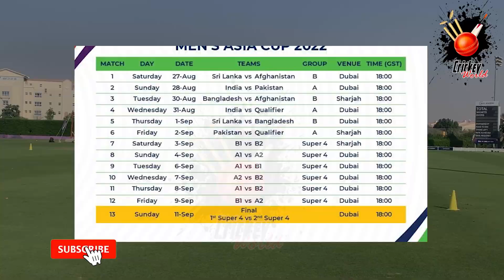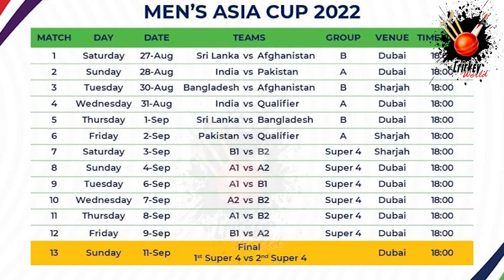Pak vs India | Asia Cup 2022 Scheduled Finally announced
Asia Cup 2022 will commence on 27 August in UAE with the final set to be played on September 11.

The schedule for the 15th edition of the Asia Cup has been announced with the tournament set to begin on August 27, with the hosts Sri Lanka taking on Afghanistan in the tournament opener.

India and Pakistan will renew their rivalry a day later in Dubai.

The final is set to be played on September 11. The Asia Cup, which was last played in 2018, will be played in the T20 format, with nine teams participating.UAE, Kuwait, Singapore and Hong Kong will play a qualifying round with the winner joining India, Pakistan, Sri Lanka, Afghanistan and Bangladesh in the main tournament.

The main tournament will feature six teams divided into two groups. India, Pakistan and the qualifier are in Group A while Sri Lanka, Bangladesh and Afghanistan form Group B. Each team plays within the group once.

The top two teams qualify for the Super 4 round where the teams play against each other in league format again before the final where the top two would feature.

The tournament was moved out of Sri Lanka to UAE as confirmed last week.

Schedule:

All matches will start at 6 PM Gulf Standard Time

Group A:

India v Pakistan: 28 August, Dubai
India v Qualifier:  31 August, Duabi
Pakistan v Qulaifier: 2 September, Sharjah

Group B:

Sri Lanka v Afghanistan: 27 August, Dubai
Bangladesh v Afghanistan, 30 August, Sharjah
Sri Lanka v Bangladesh, 1 September, Dubai

Final: 11 September, Dubai